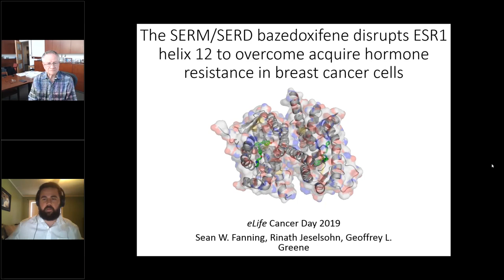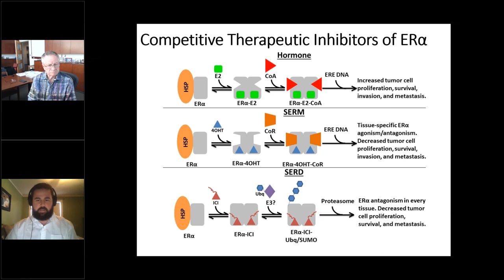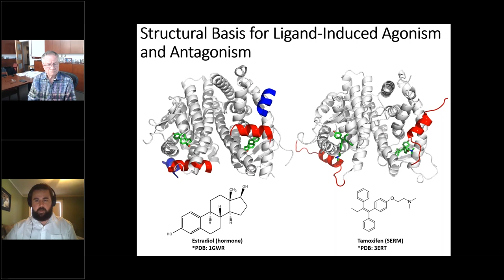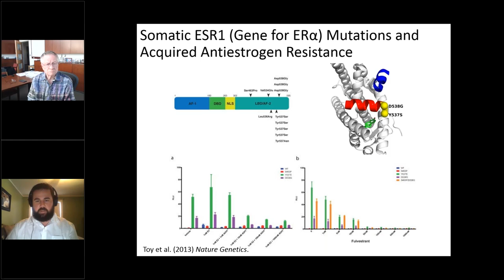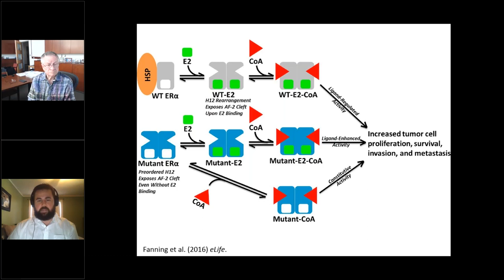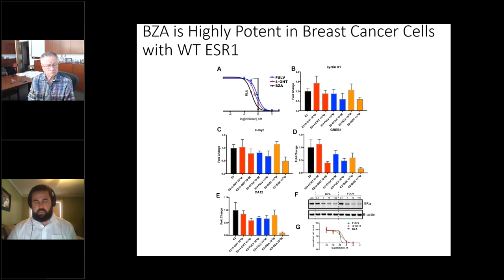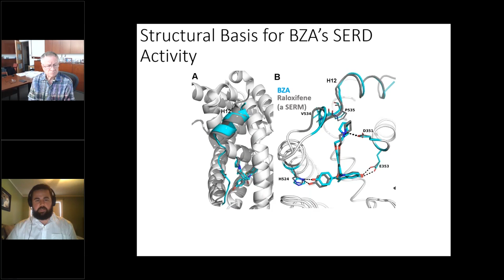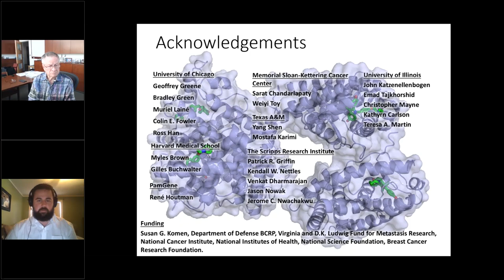Geoffrey Greene and Sean Fanning - Overcoming acquired hormone resistance in breast cancer cells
Greene and Fanning report that a well-known drug can target estrogen receptors which have become resistant to treatment, as shared in the recent eLife paper, ‘The SERM/SERD bazedoxifene disrupts ESR1 helix 12 to overcome acquired hormone resistance in breast cancer cells’.